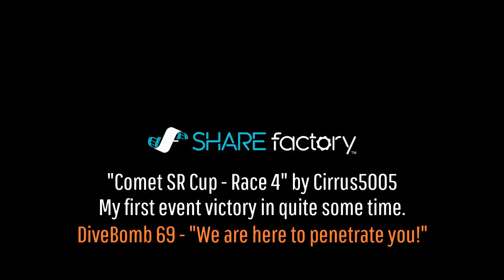GTA V Racing - Comet SR Cup - Speedhunter's Paradise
My first event race worth uploading in quite some time. Outclassed by the opposition going in, I found a way to turn it on during the race.